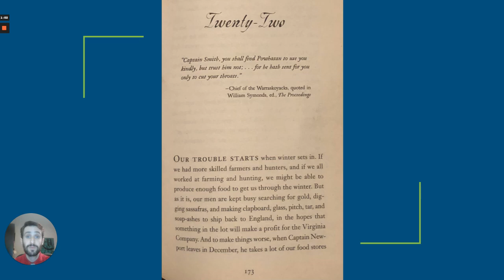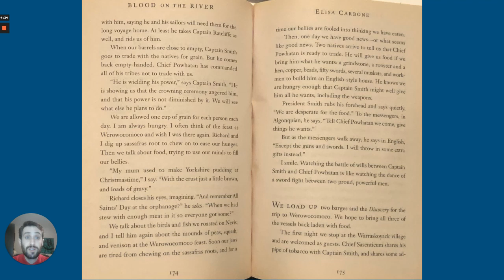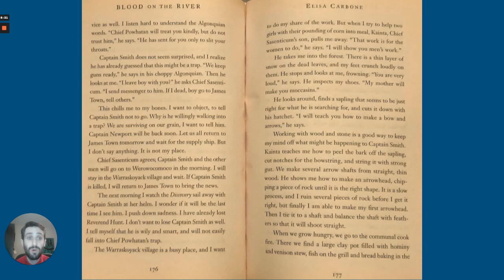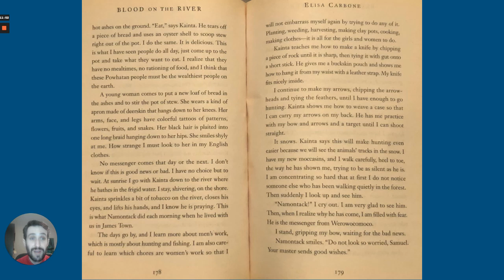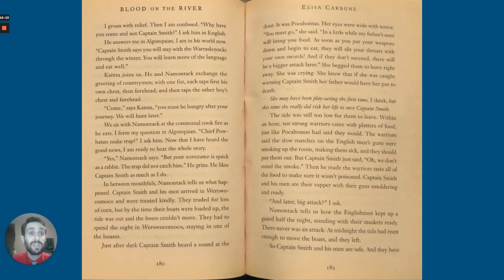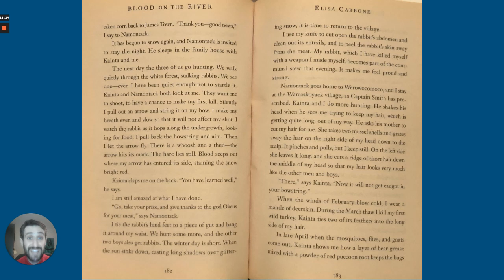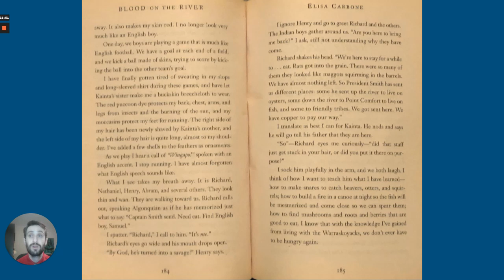Blood on the River - Chapter 22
This is the twenty-second chapter of Blood on the River: James Town 1607 by Elisa Carbone.

If you'd like to read along, you can buy your own copy where 10% will go to the Sequoia Elementary School SPTO and 10% will go to local bookstores.